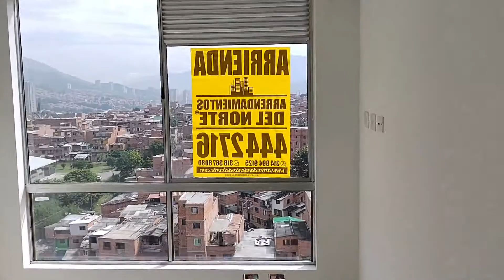ARR 5735 Se ARRIENDA APARTAMENTO en Trapiche - Bello.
Arrendamientos del Norte ofrece en ARRIENDO Apartamento en Trapiche - Bello.

Código: 5735

17º piso

Sala-comedor, 2 alcobas, 1 closet, 1 baño, Cocina integral, red de gas, zona de ropas, calentador, piso en cerámica.

Área: 41.9 m2 aprox.